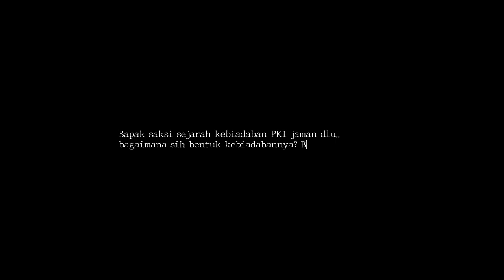KATANYA PKI ITU PANCASILAIS..? APA BENAR..? BERIKUT PERNYATAAN KH.AMIR SH